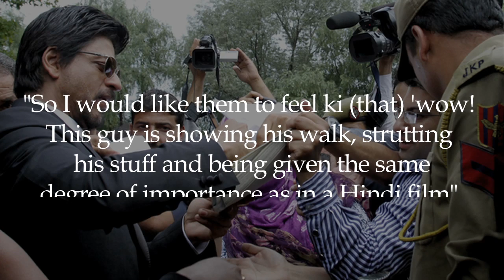Shahrukh Khan - My Hollywood Role Should Make India Proud !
In an interview bollywood actor Shahrukh Khan reveals about his plans to do a role in Hollywood film. He talks about the kind of role he wishes to do. Watch the video to know more.